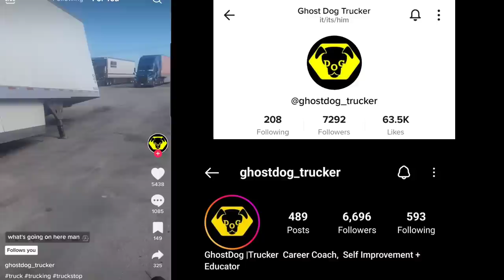Knight Leaving Swift Transportation For Werner Truck Drivers 🤯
Rumor Report! Knight Cheating On Swift With Werner 🤯